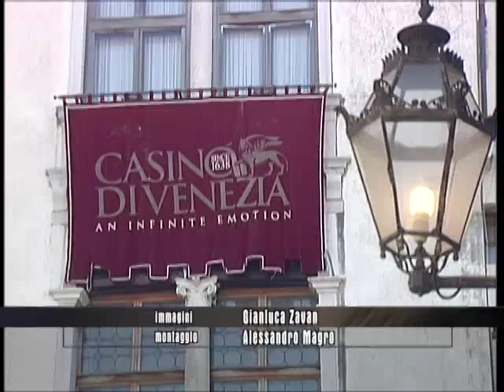DATECI LE DELEGHE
VENEZIA: il sindaco Brugnaro chiede alla Regione le deleghe ad ambiente e urbanistica